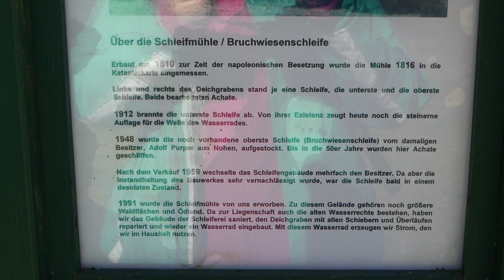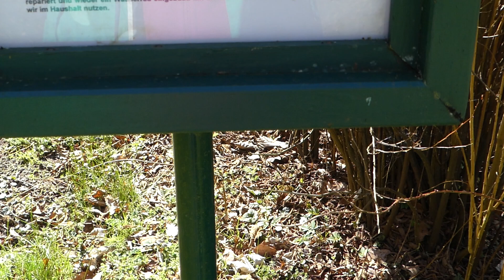Traumschleife Nohener-Nahe-Schleife - Bruchwiesenschleife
Gefilmt am 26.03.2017 bei schönstem Frühlingswetter.